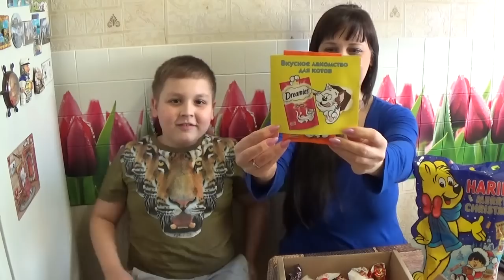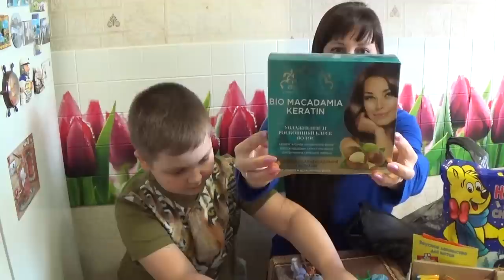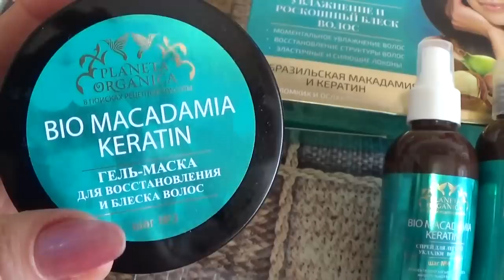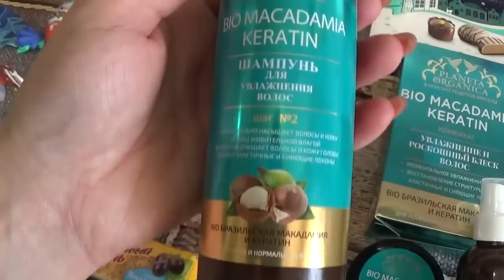ВКУСНАЯ ПОСЫЛКА ОТ КАТЮШКИ МИНЧЕНКОВОЙ